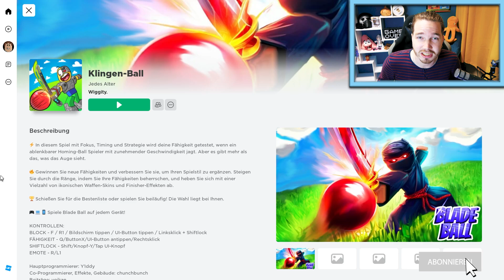BLADE BALL, aber ich bin SCHLECHTESTER Spieler 😥😭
Felix ist wieder in Roblox und versucht sich in dem neuen Erfolgsspiel BLADE BALL! Wird er sich direkt den Sieg holen?

Wow! Du hast tatsächlich bis hierher gelesen! Deine EXTRA Frage: Kanntet ihr das Spiel?

Unsere Serien „Familie Vogel“, "Im Klassenzimmer" und viele mehr gibt es jetzt auch als Hörspiele auf Spotify, iTunes, Amazon und vielem mehr! Schaut da gern mal vorbei und hört rein, da kommen regelmäßig Folgen online!

Erläuterung zum SPIELMIT Roblox Star Code:
Noch mehr von uns auf Instagram:
Hier findet ihr täglich Videos mit Ally, Felix, Claudia und der Crew, die coole Roblox Serien für euch bereit halten, Toca Life Hacks zeigen und außerdem die neuesten Apps und Games für euch testen! Seid also dabei wenn sie wieder in die verschiedensten Rollen auf Roblox schlüpfen oder für euch interessante Simulatoren ausprobieren! Wir zeigen EUCH die besten Apps und Games.

28582